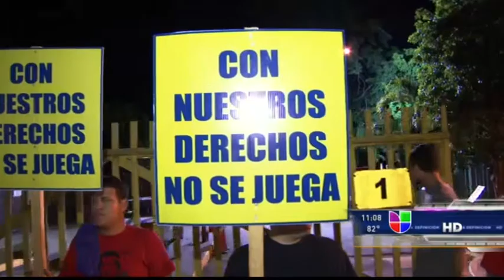AEE NOTICIAS UNIVISION SABADO 11PM 2012 10 27 0 1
Por campos minados huelga de UTIER